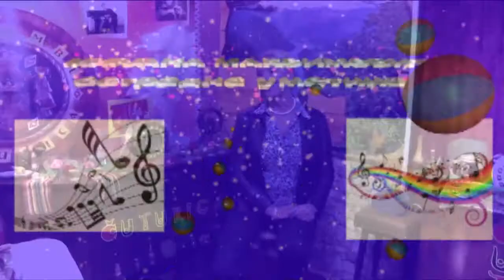ČUTURICA 37 PADOBRAN !!! ISPUNJAVA SLOBODNO VREME MADAM"M" Čarobna emisija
Tehnička podrška . Slobodan Vojvodić